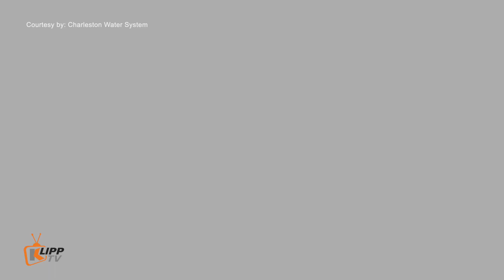German Flood Expert Talks about Flood Protection over PTV4, Philippines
Flood solutions become more credible when authorities on the subject speak. A German Engineer and flood expert talks about the importance of flood protection over PTV4’s Ulat Bayan.